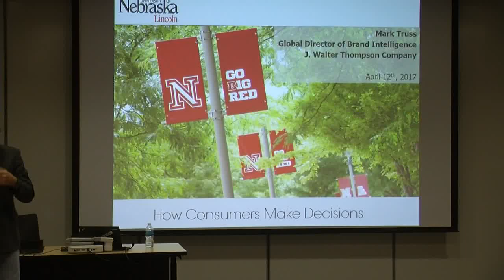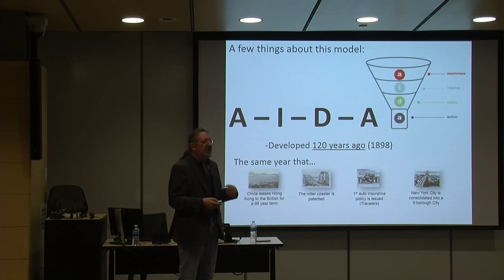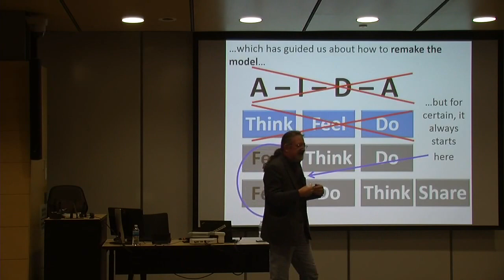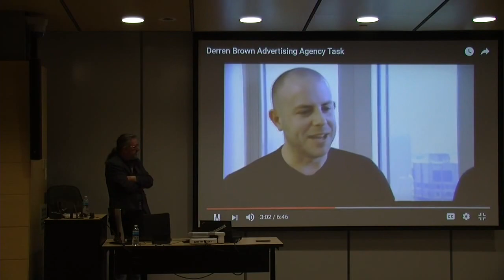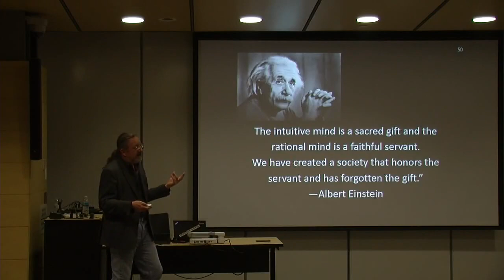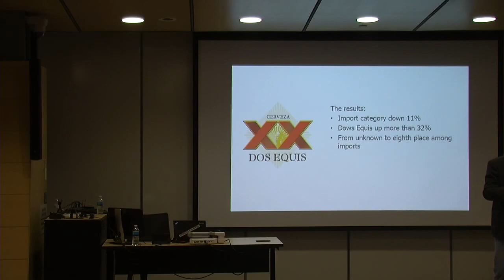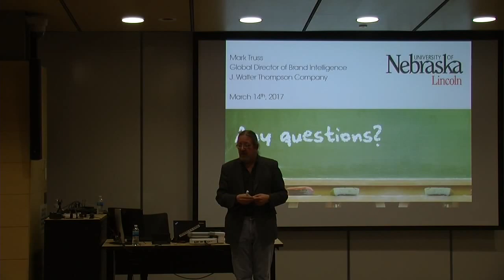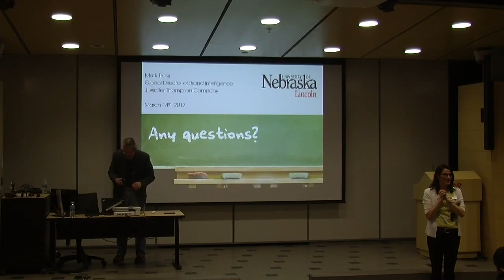Mark Truss "How Consumers Make Decisions"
How Consumers Make Decisions: The Role and the Subconscious Mind

Mark Truss - Worldwide Director of Brand Intelligence, J. Walter Thompson, New York